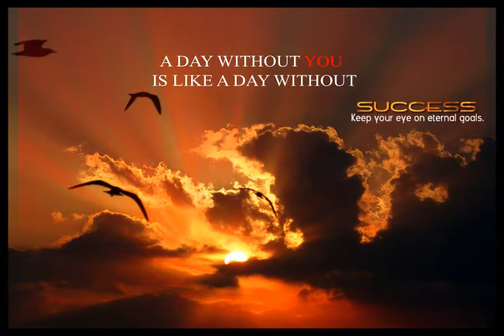Sunshine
A card designed by Imran